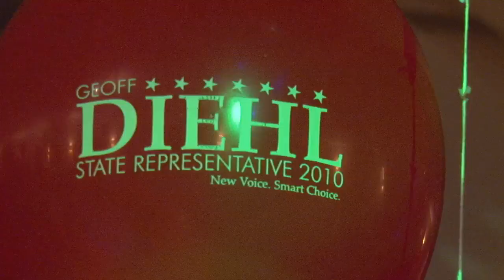Geoff Diehl Win 720p Web Ver YouTube